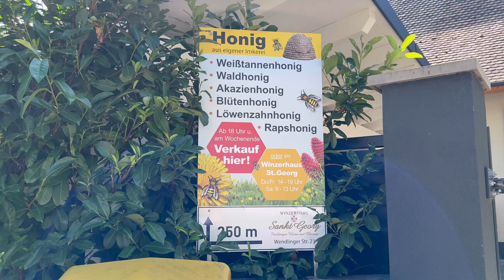Самый красивый горный город в Германии - Святой Георгий, Фрайбург, . St. Georgen, Freiburg Germany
Привет, друзья! Сегодня я совершу свою пробежку по прекрасному городу на юге Германии. Санкт-Георген или Сент-Джордж (кто как называет, а если говорить на нашем, то Святой Георгий).

Этот прекрасный город находится всего в 3 минутах от Фрайбурга.

Я вышла из квартиры во Фрайбурге, перебежала через маленький мостик и уже оказалась здесь. Не буду вдаваться в историю города, это вы прочитаете на Википедии.

Расскажу о своих эмоциях. Я была в полном восторге. Буря эмоций от этого горного города. Он сочетает в себе красивейшую природу, нереальные пейзажи, как в книге с картинками и современность. Тут и электроавтомобили на зарядке у домиков и виноградники, и семейные фермы.

К слову, я в этот город стала бегать постоянно. Потому что остановится невозможно. Это пожалуй один из самых красивых городов, что я видела. Не зря этот город носит прозвище солнечный горный городок.

Но а Если вы с детьми, то вбейте на карте слово Spielplatz - это означает детская площадка. Их здесь много и они великолепны, понравится и детям разных возрастов, и Вам. Рядом с детскими площадками в августе можно спокойно покушать черешню, персики, сливу, яблоки. Либо бесплатно, либо за символическую плату.

Смотрите Отдельное видео по детским площадкам во Фрайбурге и окрестностях.

Жаль, что невозможно передать всю красоту этого города. Я думаю, что сюда стоит приехать не только ради туризма , но и чтобы остаться здесь жизнь. Я бы здесь однозначно купила дом или квартиру. Кстати, видела тут строятся новые дома. А еще тут можно купить вино местных производителей и мёд.

Сейчас на видео мало людей, потому что это утро буднего дня, и температура воздуха +35. Вечером тут открыты ресторанчики, кафе, где много местных и туристов. Если есть вопросы, то пишите в комментарии, а пока давайте насладимся этим прекрасным городом.

Freiburg St Georgen Germany 🇩🇪